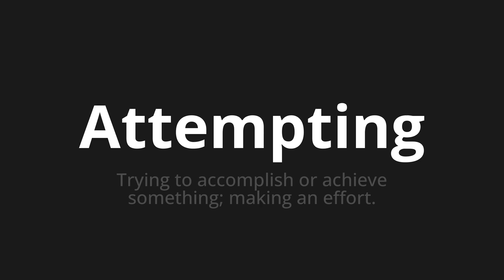How to pronounce Attempting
Master the Pronunciation of 'Attempting' - which means : Trying to accomplish or achieve something; making an effort. 📝 with @PPrononciation 🎓🗣️ - [Your Guide to English]

Learn to pronounce 'Attempting' perfectly in English with our easy and engaging tutorial by @PPrononciation! 📖📽️ In this comprehensive video, we provide you with native speaker examples 🗣️👂 and phonetic breakdowns 🎵 to ensure you get the pronunciation just right.

How to say Attempting in English